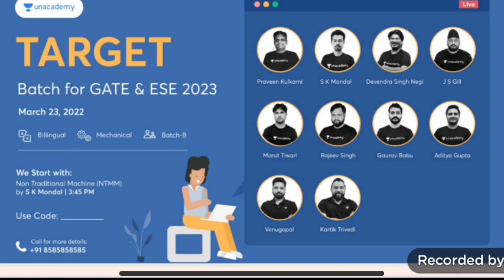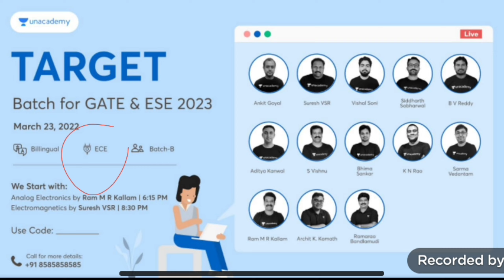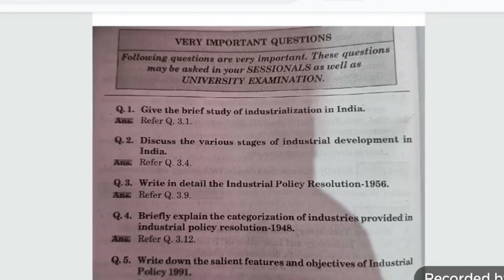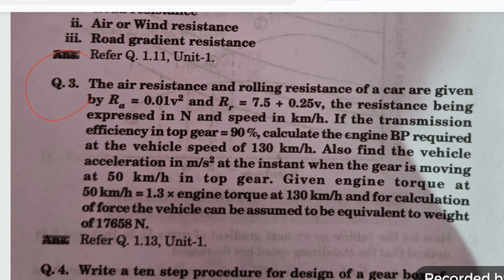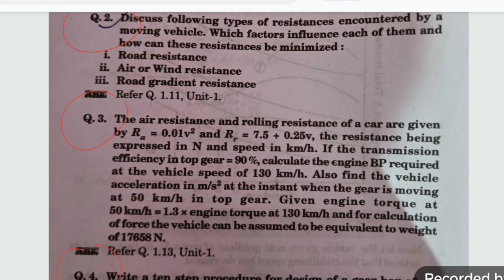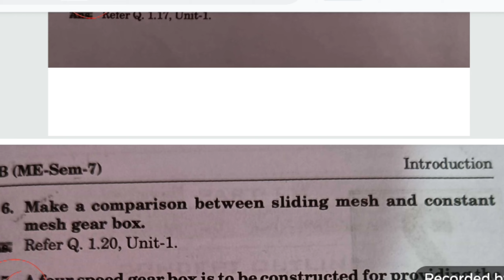How To Prepare Before Exam | AKTU Semester Exam 2022 Preparation Strategy | How To Pass In One Day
GATE 2022 result is out!!!

Check your rank now and sign up to the link for a chance to win from prize pool of Rs. 1
 Crore